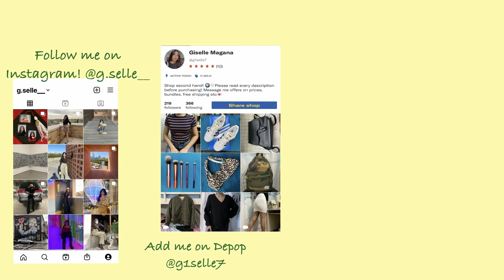Closet clean out and organization *satisfying results*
Thank you for the support! I’ve been meaning to upload this video FOR A LONG TIME! For todays video I am going to be cleaning my closet. It has been a mess for so long and I haven't brought myself around to cleaning it until now. This video is honestly LONG overdue. It took the entire day to finish but I’m really happy with the results. Once I get into the groove of things I put in all my effort to finish the task. Having everything organized has definitely motivated me to keep it that way. I hope you  found this video satisfying as much as I did! Comment down if you have any suggestions of what videos you would like see! I’m always up for more suggestions!

I was not sponsored for any of the items I used in this video. All of the items I used in the video belong to me. The recipe does NOT belong to me. I paid for all of the materials I used out of my own pocket.